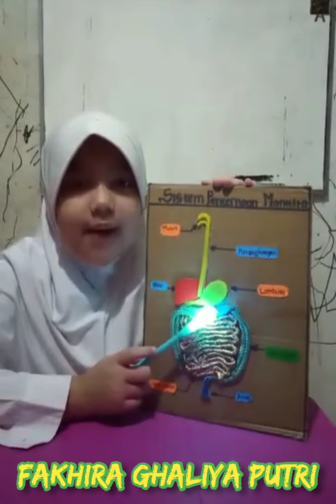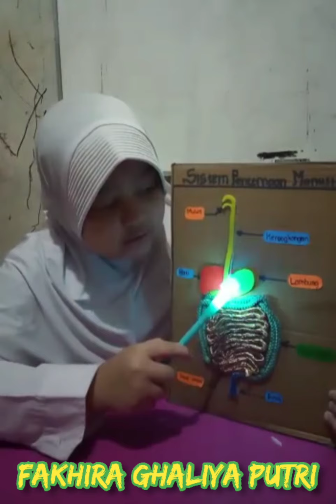Fakhira Ghaliya Putri Tugas BDR Terstruktur Mempresentasikan Bagan Alat Pencernaan Manusia